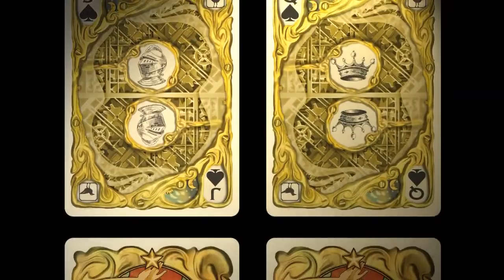Clockwork La Ville Lumiere by fig 23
LIMITED EDITION: Only 2500 printed! Will NOT be reprinted.

"Clockwork: La Ville Lumiere" Poker-sized deck is based upon the city of Paris, France, in a brilliant Art Nouveau style (with some inspiration by Czech artist Alphonse Mucha). It gives the beholder the experience of holding a clockwork jewel-box while viewing the flip-book animation. Included are two different jokers featuring the Gallic Rooster, national symbol of France, printed by USPCC in a limited edition of 2500.